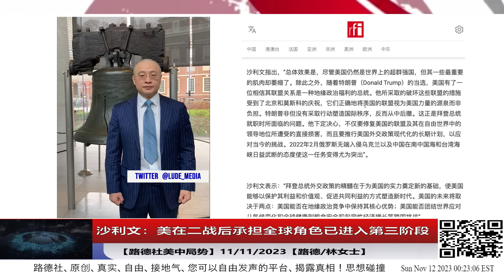沙利文：美在二战后承担全球角色已进入第三阶段；